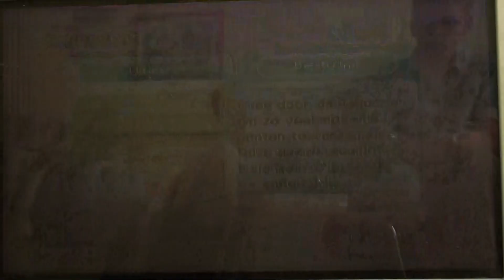Wii Party - all minigames - episode 6 (dutch)